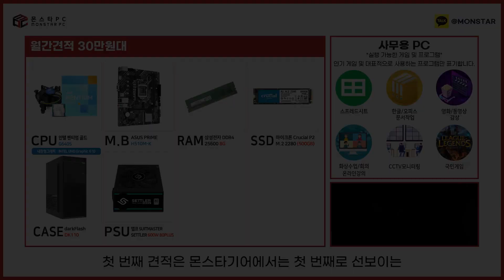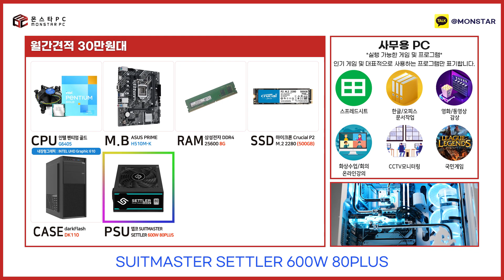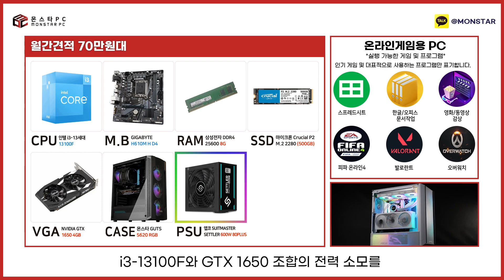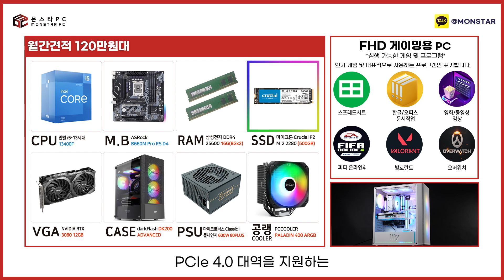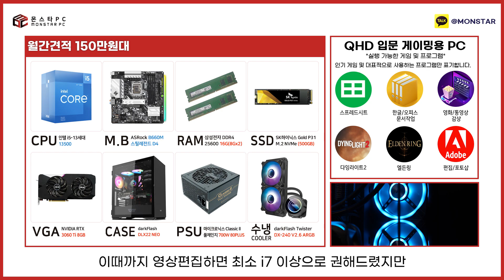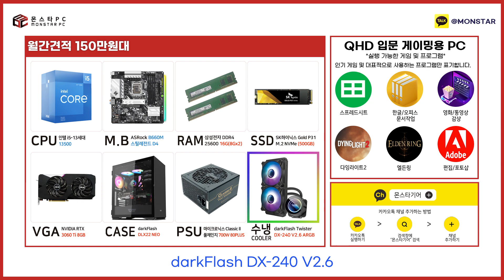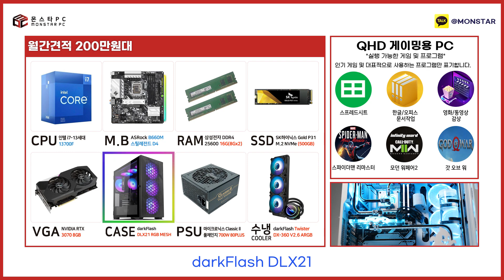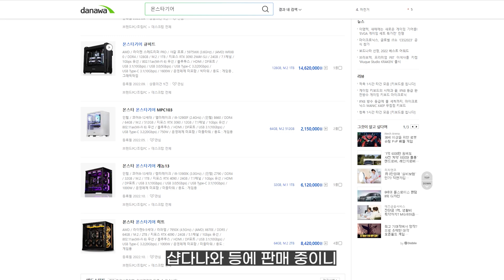2023년 1월 월간견적 조립PC 인텔 13세대 13100F 13400F 13500 최초공개!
월간견적은 몬스타PC가 추천드리는 제품이며
원하시는 제품이 있월간견적은 몬스타PC가 추천드리는 제품이며
원하시는 제품이 있으시면 언제든 변경 버튼을 통해 부품변경이 가능합니다.
변경사항에 원하시는 제품이 없으시면
따로  카카오톡 채널 @monstar 또는 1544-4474로 전화주시면
상담 도와드리도록 하겠습니다.
★ 현금특가 구매시 [현금영수증 / 세금계산서/ 사업자지출증빙] 모두 100% 발행 됩니다.
★ 조립비용이 포함되어있는 가격이며 부품은 모두 조립되어 발송됩니다.
★ 조립에 사용한 정품박스는 모두 동봉되어 발송됩니다.
★ 제조사 홈페이지에서 각 제품의 시리얼 번호와 정품박스 시리얼 번호를 확인 가능합니다.
★ 정품 및 새 제품을 사용합니다.
★ 미리 만들어놓고 판매하는 제품이 아니기 때문에 주문 순번대로 조립되어 발송됩니다.
★ 포장은 완충제를 사용해서 꼼꼼하게 작업해드립니다. 포장에 추가 요금은 없습니다.
★ 영상 업로드 시점을 기준으로 가격은 상승 또는 하락할 수 있습니다.
★ 주말 또는 휴일 간 주문해주신 제품은 월요일에 순차적으로 작업 진행되어 발송됩니다.
★ 2023년 1월 월간견적PC는 전국 출장 1년 무상 A/S서비스가 포함된 가격입니다

STAMP
00:00 인트로
00:46 30만 원대 사무 주식용 PC
02:25 70만 원대 온라인 게임용 PC
04:45 120만 원대 FHD 게임용 PC
07:41 150만 원대 QHD 입문용 PC
10:53 200만 원대 QHD 게임용 PC
13:37 마무리

2023년 최신 월간견적 영상 보러가기 (부품수급 문제로 인해 변경되었습니다!)

영상 우측하단 제품이 궁금하시다면?!

몬스타기어 커머셜 일체형수냉 i9-13900K RTX4090 32G

몬스타기어 에어본 일체형수냉 i7-13700KF RTX4080 32G

몬스타기어 릴리 게이밍PC i5-12400F RTX3060 16G

몬스타기어 고스트파이널 커스텀수냉 i9-13900K RTX4090 32G

● 사이트
PC쇼핑몰

인스타그램/페이스북 - monstargear